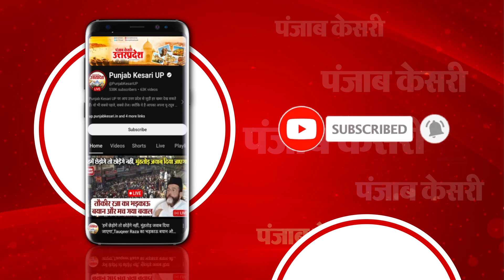Milkipur सीट को लेकर Akhilesh का खुलासा, ‘अपने सर्वे में BJP चुनाव हार रही थी और अब बदनामी डर से...’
विधानसभा उपचुनाव और बहराइच हिंसा को लेकर अखिलेश का सरकार पर तंज। कहा- मिल्कीपुर का चुनाव BJP अपने सर्वे में वह हार रही थी, और अपनी बदनामी बचाने के लिए अब कोर्ट के चक्कर लगा रहे हैं। बहराइच में सरकार और प्रशासन लोगों को साथ अन्याय कर रही है। ये लोग सब समाज को बांटना चाहते हैं।